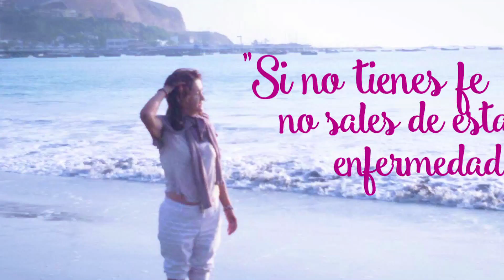Graciela : una luchadora con actitud.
El 75% de diagnósticos de cáncer son en estadios clínicos avanzados, esto repercute en menores probabilidades de curación, menor calidad de vida, mayor costo de tratamiento y una elevada mortalidad.

Sin embargo, el cáncer no es sinónimo de muerte. El 70% de cáncer se pueden prevenir si realizamos prácticas saludables en nuestra vida cotidiana.

Es por eso que es muy importante realizarse un chequeo preventivo una vez al año.